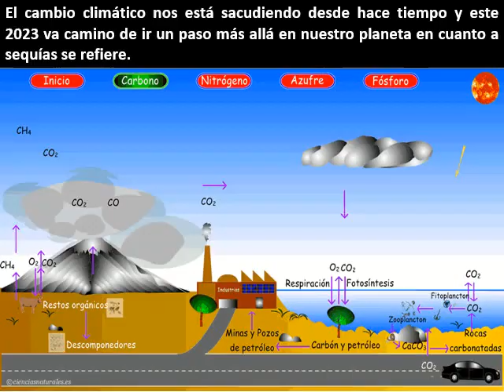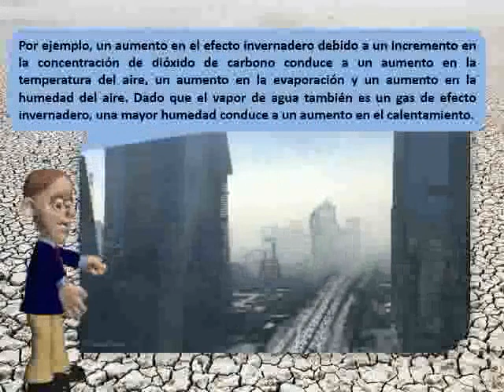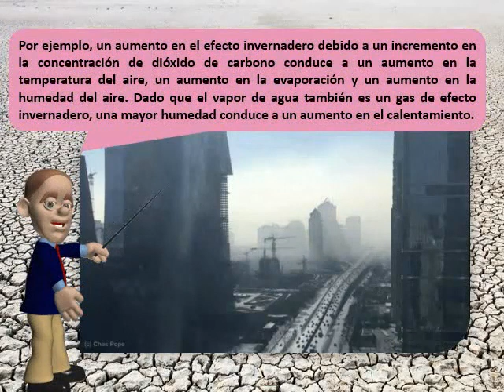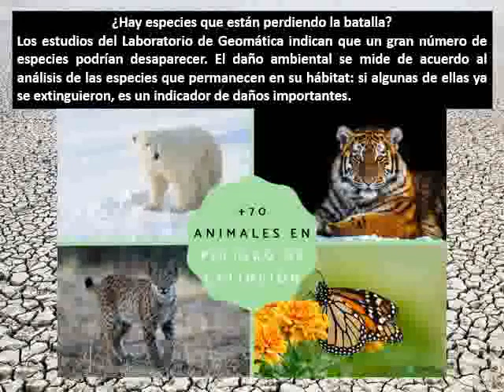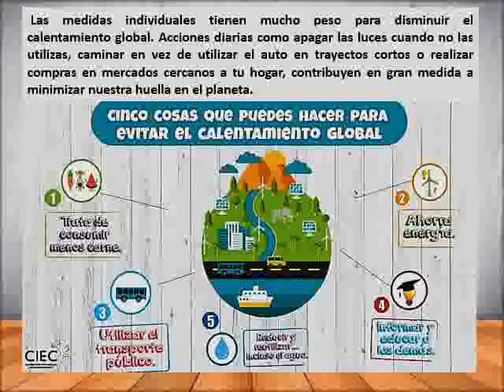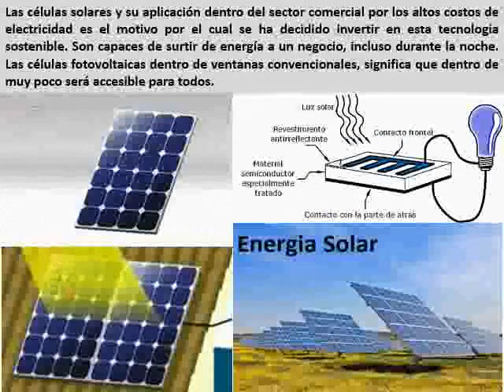EL CAMBIO CLIMÁTICO AFECTA A TODO EL MUNDO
AUTORA
María Rosario Carrasco Patzi
LUGAR
Bolivia
AÑO
2023